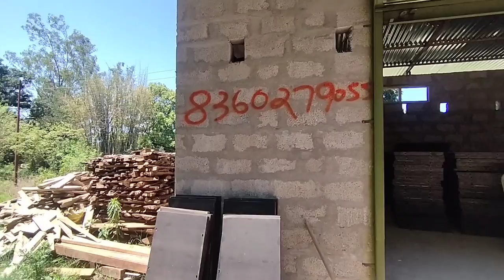सस्ता टिकाऊ टिन शेड 24×20 || how to build tha store room shed 🔥making ideas